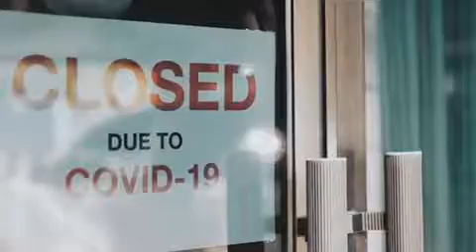SIOMAI KING AN ONLINE NEGOSYONG PATOK NA PATOK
Craving???!!!